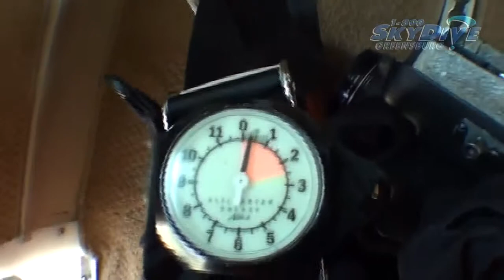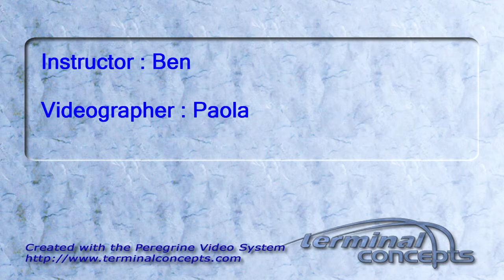Tammy Cochran's Tandem skydive!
Tammy Cochran's tandem skydive on Sunday, July 03, 2011 with Ben.